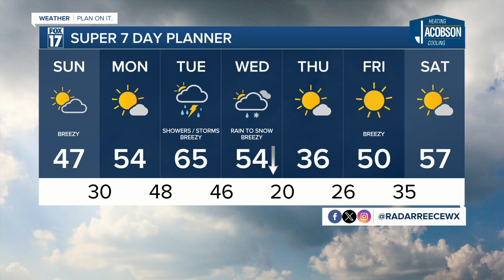Saturday Forecast Update Feb. 24, 2024